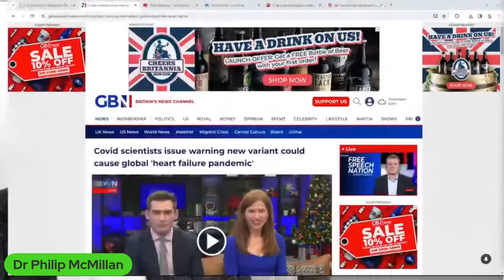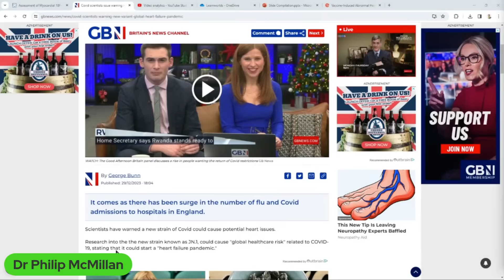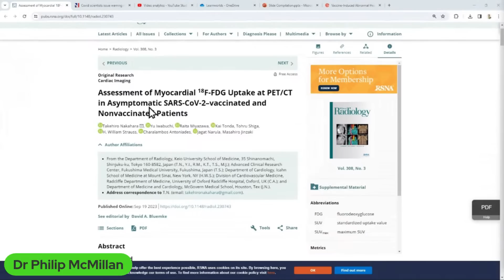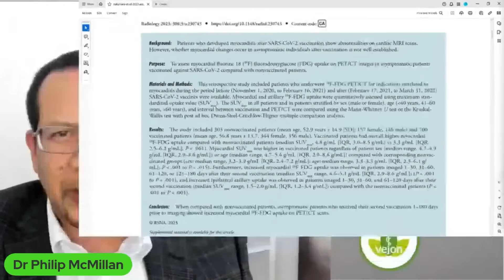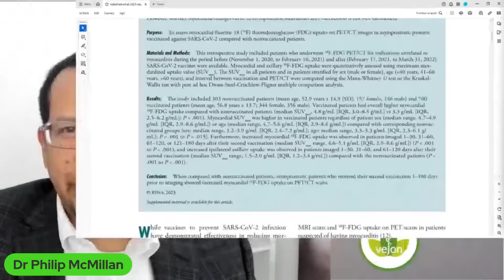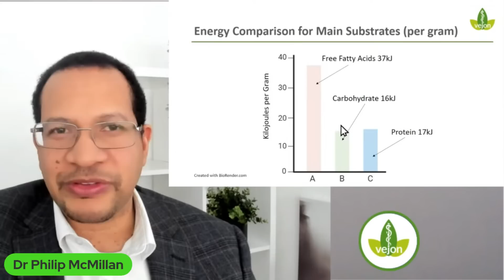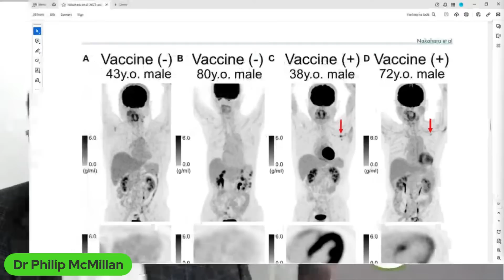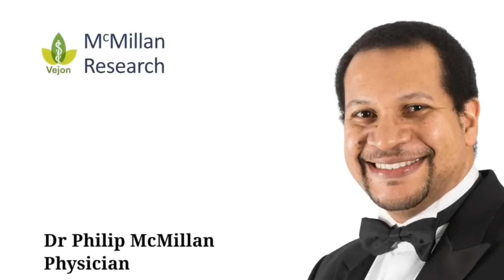Why is there Abnormal Physiology in the Vaccinated Heart?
It has been noted that there is increased myocardial (heart) 18F-FDG uptake on PET/CT scans in the vaccinated cohort. What does it mean, and could it have implications for the future?

Vaccine-Induced Abnormal Heart Physiology – Potential Mechanisms

Nakahara, Takehiro, et al. "Assessment of Myocardial 18F-FDG Uptake at PET/CT in Asymptomatic SARS-CoV-2–vaccinated and Nonvaccinated Patients." Radiology 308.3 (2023): e230743.

Covid scientists issue warning new variant could cause global 'heart failure pandemic'

Register for 80% DISCOUNTED Course here:
How to Prepare for the next Covid Wave

Heart Failure Epidemic? Is this just the beginning?

Timecodes
0:00 Intro
0:12 The speaker discusses the potential global impact of a new COVID-19 variant and the importance of addressing it.
4:05 The video discusses a warning about A2 autoimmunity in severe COVID-19 and its impact on cardiac function.
7:58 The study used PET scans to assess the impact of SARS-CoV-2 vaccination on asymptomatic patients.
11:55 The video discusses the significance of increased glucose uptake in the heart muscle and its implications.
15:35 The video discusses the potential impact of vaccination on heart performance in high-performance athletes.